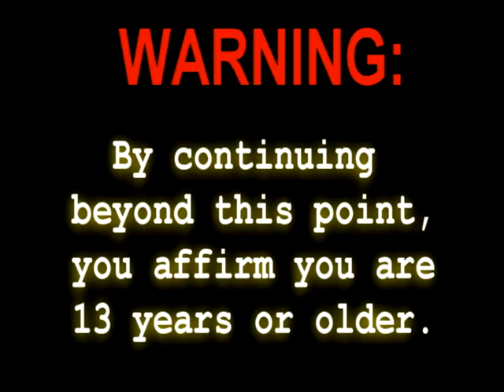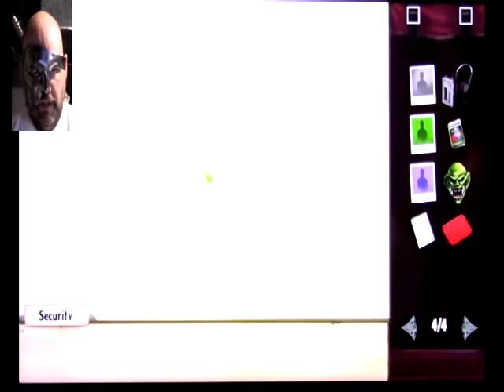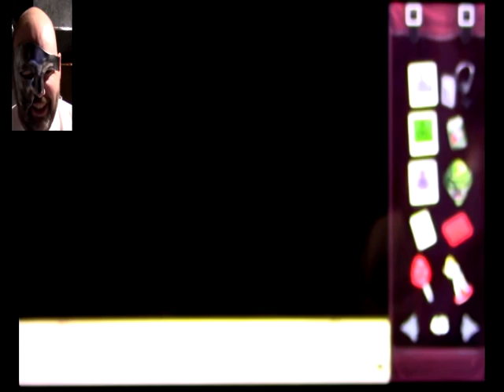Under $10 Games: Goosebumps, Part 6 (House, Mall) Gameplay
A very long ordeal, to be the house and all, and then onwards with a quick diversion through the woods, to see about a creature who likes to play games, to the grand conclusion at...the mall.